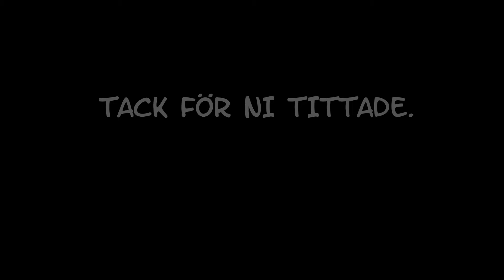Parkour montage #1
JAG HAR INTE GJORT MUSIKEN! MUSIKEN ÄR IFRÅN

Frukten satt och hade tråkigt och därför klippte ihop ett litet montage med olika parkours från olika servrar :)